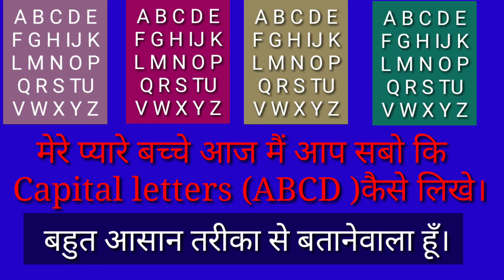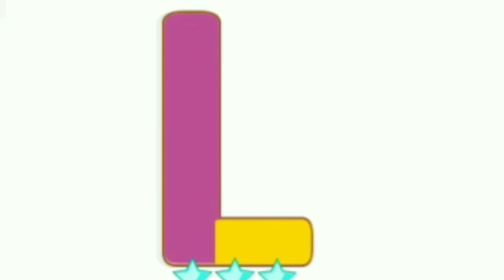How to draw with Alphabet/Alphabets Drawing / ABCD कैसे लिखे / ABCD drawing....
abcd kaise likhate hain

abcd kaise padhte hain

abcd kaise likha jata hai

abcd kaise banate hain

abcd kaise likhe abcd kaise pataye jati hai

abcd kaise karte hain

abcd kaise sakte hain

abcd kaise pahne jata hai

abcd kaise pataye jati hai

abcd kaise padta hai

abcd kaise pada abcd kaise pata hai

abcd kaise padhte

abcd kaise banai jaati hai

abcd kaise pata

abcd kaise likhe

abcd kaise likhe jaate hain

abcd kaise likhe bataiye

abcd kaise likhe bache

abcd kaise likhe batao

abcd kaise likhe bacchon ko

abcd kaise likhe dikhaiye

abcd kaise abcd kaise banate hain

abcd kaise likhe

abcd kaise banta hai

abcd kaise likhte h

abcd kaise likhe

abcd kaise likhe

abcd kaise likhi jaati hai

abcd kaise likhna hai bataiye